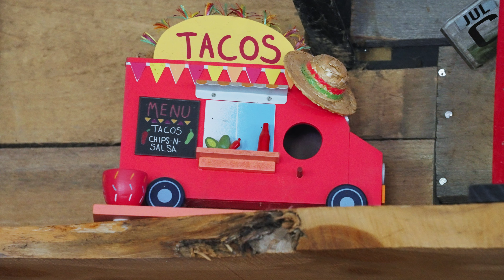Kayak in Lawrence County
Shoal Creek, flowing through the heart of Lawrence County, is a popular destination for fishing, canoeing, kayaking, hiking, and camping. This beautiful creek offers a tranquil escape and a chance to enjoy nature at its best.

Shoal Creek is home to bass, catfish, and crappie, making it a popular spot to cast a line. The creek deepens near the U.S. Highway 64 Bypass bridge, with public access points for fishing from the shore or wading in.

Canoeing and kayaking are also highlights of Shoal Creek. The waterway features stretches of calm water and mild rapids, making it suitable for paddlers of all experience levels. Local outfitters such as Sycamore River Run and Double G Canoe Rental offer rentals and floats ranging from two to six hours, covering up to ten miles of creek. Visitors can pack coolers and fishing poles to stop along the banks for a picnic or to try their hand at creekside fishing. Be sure to stop at a local favorite, Sycamore Taco Shack, along your route for breakfast or lunch.

The area around Shoal Creek also boasts great hiking and camping opportunities. The creek flows through David Crockett State Park and Veteran’s Park, both of which feature trails, campsites, and scenic picnic areas. Wildlife is abundant, with frequent sightings of herons, turtles, otters, and even eagles.

For those looking to extend their stay, creekside cabins are available with amenities such as outdoor dining areas, grills, and hammocks. These cabins offer the perfect base for a relaxing retreat or an outdoor adventure.

Whether fishing, paddling, or hiking, Shoal Creek is a must-visit for anyone looking to experience Lawrence County’s natural beauty and peaceful charm.

Where to Rent:
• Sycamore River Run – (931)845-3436